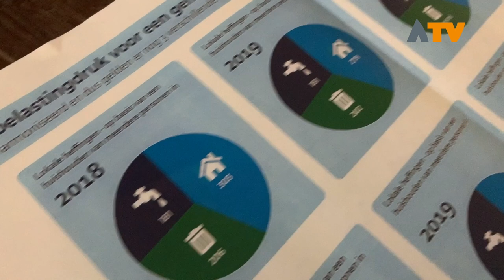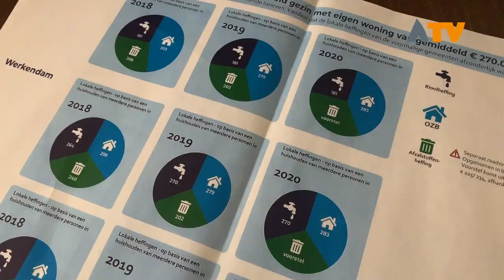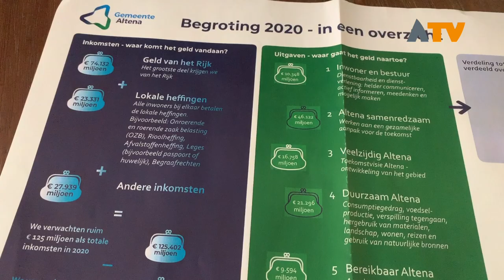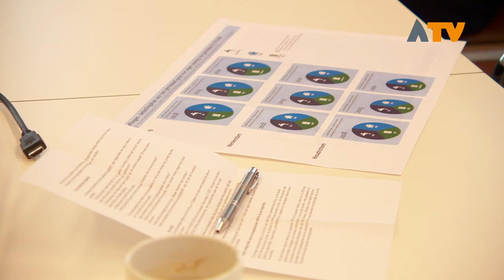Begroting gemeente Altena 2020 is positief en uitdagend - Altena TV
ALMKERK - Wethouder van financiën Hans Tanis presenteerde de begroting voor 2020 welke binnenkort tijdens de Altenatafel door de gemeenteraad zal worden besproken.

De begroting is positief en uitdagend te noemen. Ondanks het grote tekort van 3 miljoen binnen het sociaal domein, lijkt de financiële positie van de gemeente Altena gezond. Het tekort ligt vooral op het vlak van jeugdzorg en WMO. De tekorten in het sociaal domein worden voor het grootste deel gedekt door lagere lasten, hogere baten, onttrekkingen aan reserves en maatregelen elders binnen de exploitatie. Er zijn verdere bezuinigingen nodig de komende jaren om die positie vast te kunnen houden.

Op diverse vlakken zal ook nog harmonisering plaats moeten vinden. Bijvoorbeeld op het gebied van de rioolheffing en het wegenonderhoud. Ook zijn de investeringsambities van de gemeente Altena groot. Zo is rekening gehouden met de aanleg van een insteekhaven in Werkendam, het aanleggen van een atletiekbaan en verplaatsen van de paardensportvereniging in Sleeuwijk en het bouwen van nieuwe brandweerkazernes in Hank en Almkerk. Ook de bouw van twee nieuwe brede scholen in Nieuwendijk en Almkerk staan in de begroting.